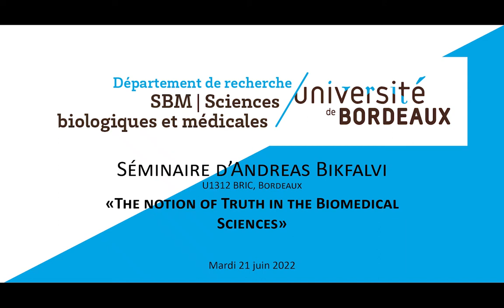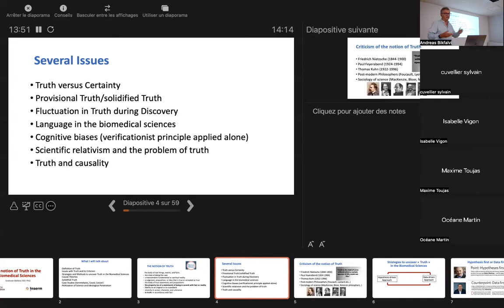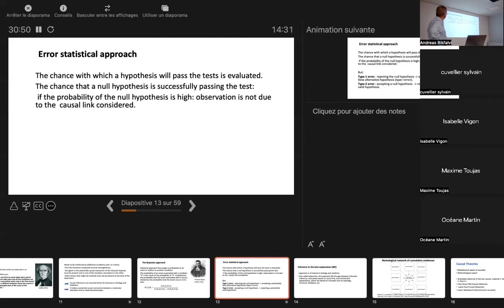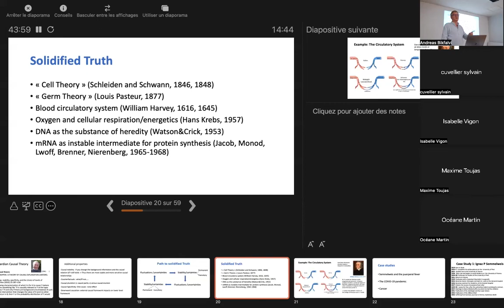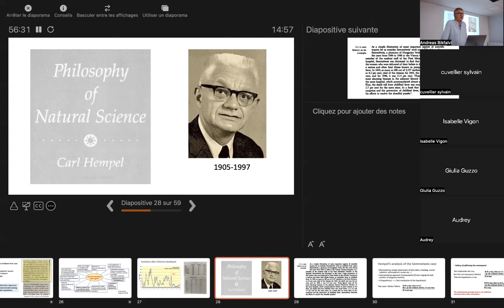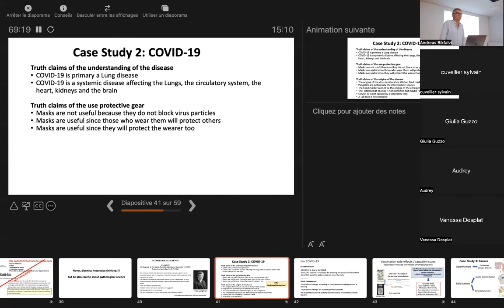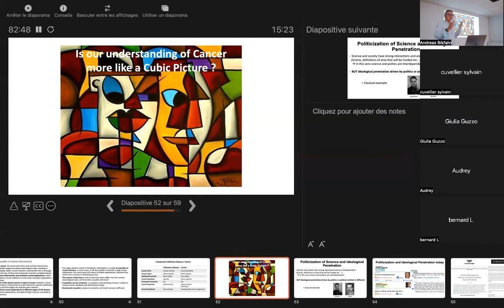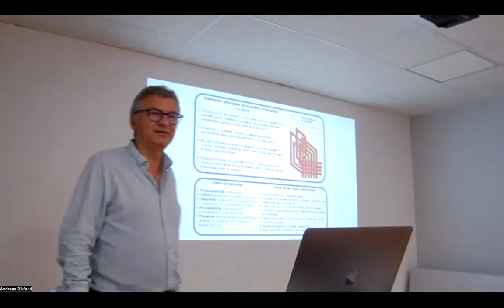Séminaire Andreas Bikfalvi : "The notion of Truth in the Biomedical Sciences"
The notion of truth has been debated extensively by philosophers and scientists alike for centuries. Relativist and absolutist/objectivist philosophies have a complete different understanding of the value attached to this notion. In this presentation, I will discuss a number of issues related to the notion of truth in the biomedical sciences. I will first lay out different meanings and forms of truth and then discuss how this relates to the notion of causality. I will then describe how the biomedical science produces "truth" and lay down the different ways to achieve this (induction, causal inference, falsification, Baysian approach, etc..).

I will then illustrate this by citing examples from the medical history and present-day biomedical research related to infectious disease, vascular biology and cancer research. I will then show that a strong relativist epistemology is incompatible with the way biomedical science obtains knowledge. Thus, in my view, a realistic notion of truth is central to achieve a sound understanding of physiology and pathology, and for the development of therapies grounded in a correct knowledge of disease.